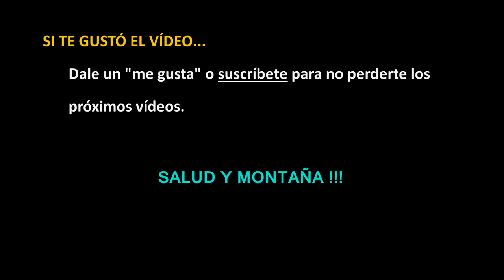Corriendo 24k en asfalto variado